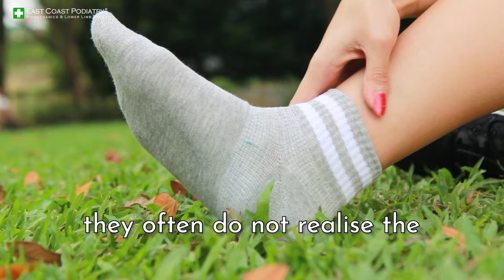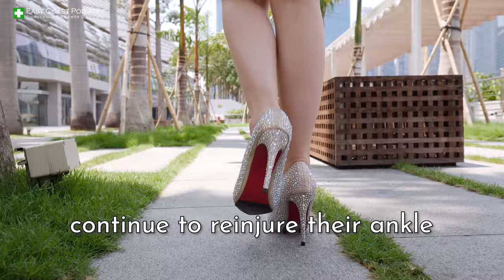Preventing and recovering from Ankle Sprains - Claire Jedrek, Patient Testimonial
How to prevent and recover from Ankle Sprains - Claire Jedrek, Patient Testimonial (Featuring Podiatrist Elliott Yeldham)

Clinically, many of our patients have experienced an ankle sprain before and come to see us for the pain they are experiencing years later, often with confusion as to why their ankle still hurts. A key fact that is overlooked is that when you injure your ankle, there will be microdamage that has to be managed well early on or require long-term treatment years later when it has become chronic. Today's patient is an example of such a scenario.

Today we have Claire Jedrek, athlete, TV presenter, professional motorsports race driver, and a mother of two who is here to check on an ankle sprain that happened a week ago and hasn't yet subsided.

Just to give you some background, she suffered from a bad ankle sprain 6 years ago and declined treatment because she thought it was fine as she could walk on it, even though there was pain. This isn’t uncommon, it is quite typical that patients don’t rest after an ankle injury.

Subsequently, this patient started to experience sporadic aches and pains in the right ankle, especially when performing certain movements or when running after her children, even if it was only for a short period of time. Along with aches and pains, she also felt recurrent tightness in the leg, which could be relieved through regular massages. Because massage alleviated some of the symptoms of the ankle injury, she underestimated the extent of the injury and continued with her active and often high-impact lifestyle.

One of the side effects of pregnancy is the loosening of ligaments. Having been through two pregnancies, Claire’s ligaments have also loosened, and this has likely exacerbated the symptoms of the ankle injury as well as making it easier for her to repeatedly sprain her ankle.

So, this brings us to the current injury. Claire sprained her ankle again and it isn’t resolving as it did last time, so she decided to have a podiatrist look at it. She wanted to know why the injury kept recurring, how she could prevent it, and if there was a way to treat any underlying injury while protecting the ankle from further damage in the long term.

Now, when it comes to ankle sprains, regardless of the severity, treatment and management need to be carried out. After the initial sprain, the delicate structures that support and function the ankle have been damaged. The body does a fairly good job trying to repair the damage but it’s often insufficient. This is because every time you walk the ankle moves and pulls those delicate structures that are damaged. Just like pulling on a fraying piece of fabric, the more often or greater the pull, the weaker it becomes.

Resting an injured ankle is key to supporting recovery, but this is much easier said than done. As a working mum with two kids, Claire is often on her feet and has a really difficult time caring for her ankle, that’s why scar tissue started to overproduce around the ankle. This caused pain and instability which further increased the risks of future sprains.

After we checked the severity of damage within Claire’s ankle, we determined that she would benefit most from a series of focal and radial shockwave mixed with Extracorporeal Magnetotransduction Therapy (EMTT)  to heal the injured tissues.  As her injuries are chronic, it means that her body has stopped trying to heal the injury.

The treatments used are designed to make the body re-activate healing but in a controlled environment. These are advanced and specialized technologies used around the world for healing an array of musculoskeletal injuries. And because Claire is unable to offload the ankle sufficiently, we instead fitted her with a slim orthotic insert to help offload and redistribute pressures without hindering her current lifestyle. During the process of fitting and assessment, we also found that Claire actually has 1 leg that is slightly longer. This will have increased the pressure on the ankles, knees, hips, and spine. As a result, we had to adjust the orthotic insert that was prescribed to address this previously undiscovered issue.

It took Claire a while for me to get used to having these are orthotic inserts in her shoes. But now that she has gotten used to them, she finds them very comfortable and they have improved her sports performance as well!

See a Podiatrist in Singapore today!

EAST COAST PODIATRY ( ECPC )

Clinic Locations:

Orchard Clinic
302 Orchard Road . Tong Building #09-02 . Singapore 238862

Kembangan Clinic
18 Jalan Masjid . Kembangan Plaza # B1-02/04/05 . Singapore 418944

Novena Clinic
10 Sinaran Drive . Novena Medical Center #08-13 . Singapore 307506

CREDITS
Producer and Director - Chng Siwei
Director of Photography - Eileen Sim
Edited by - Eileen Sim